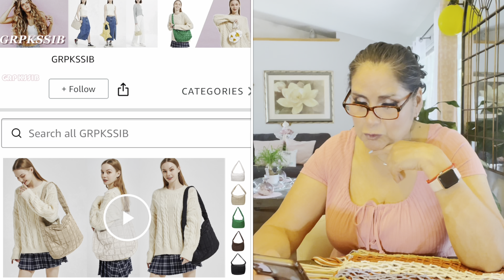*GRKSSIB*HERMOSA BOLSA CROCHET PARA TODA OCASIÓN 🔥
HOY TE MUESTRO UNA HERMOSA BOLSA DE CROCHET ESTILO BOHO QUE ESTUVE RECIBIENDO PARA HACERLE RESEÑA EN MI CANAL POR CORTESÍA DE GRPKSSIB

Bolso crochet, estilo hobo, de punto bohemio con borlas.

MATERIAL DURADERO: la bolsa de mano tejida a crochet está hecha de una mezcla de algodón. La bolsa de mano duradera y suave es portátil para llevar a todas partes, no se deforma fácilmente y es lavable.

ENLACE A LA BOLSA DE CROCHET ESTILO BOHO

NOTA IMPORTANTE:
Si lo llenas con cosas pesadas se te pueden desprender los tirantes recuerda que es bolsa para la playa y es mejor no sobrecargarla🗣️

**MUCHÍSIMAS GRACIAS POR APOYAR MIS**
        💖 C O L A B O R A C I O N E S 💖

Muchísimas gracias por  apoyar mi canal de Rossttarr Beauty.❤️ DIOS TE BENDIGA ❤️🙏

♥️✨TE INVITO A VER LAS  LISTAS DE REPRODUCCION✨♥️
ahí encontrarás los videos CLASIFICADOS por tema👍

Mi otro CANAL…ejercicios entre otras cosas.

FTC👀
Todos los productos mostrados y mencionados en este vídeo son con fines de entretenimiento y para informar a mis seguidores sobre las diferentes marcas que puedes encontrar en el mercado de la belleza. La opinión que te doy es personal y verídica basada en mi propia experiencia y en el conocimiento adquirido al probar y usar los productos que les muestro en este vídeo. “NUNCA” pretendo sustituir los consejos de los  elaboradores de los productos como tampoco el de los profesionales y expertos en el manejo de productos de belleza.

NOTA IMPORTANTE🗣️
A menos que se indique en el video que es patrocinado o un anuncio pagado.  A menudo, las empresas me ENVIAN amablemente sus productos para reseñas Y Sin embargo, esto no significa que tenga que opinar favorablemente sobre un producto o marca.
Los productos enviados no vienen con ninguna condición y soy libre de hablar y expresar   deacuerdo a mis gustos y necesidades y sobretodo mis primeras impresiones y experiencias hacia cualquier producto recibido por CORTESIA de diferentes marcas, personas o empresas.